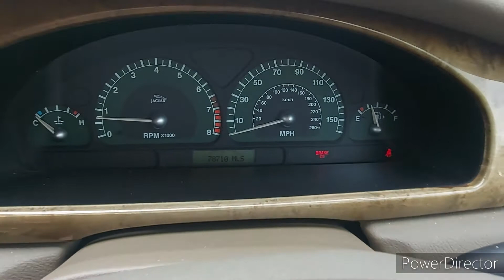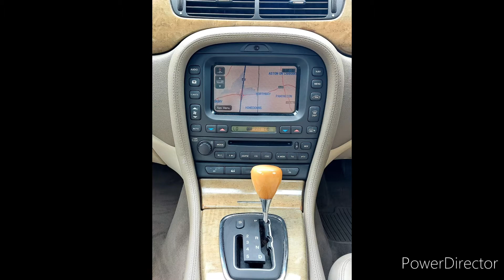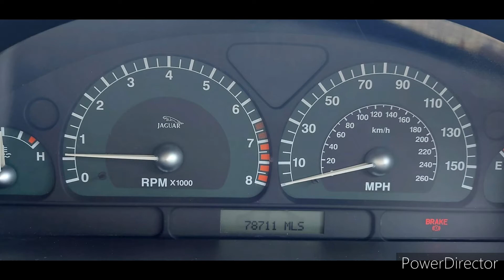BCA Purchase Jaguar S Type 3 Litre V6!!! Will it make a profit?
Our latest adventure to BCA (British Car Auction) at their Bridgwater location! We've  purchased a very comfy 3.0 V6 Jaguar S Type Big Cat Cruiser that gave us an extremely comfy 70 mile ride home!

This is just one of many cars we flip for a profit (and on the odd occasion a loss too). As we get to understand what we're actually doing with our YouTube videos, we'll start showcasing better videos where we might actually film ourselves tinkering with cars and all the other stuff we do!

We'll show how we buy cars from BCA and sell on Facebook Marketplace, Ebay and Autotrader and give you some hints and tips (we're also open to constructive criticism too) ranging from collecting and inspecting the vehicles, valeting and detailing, taking photos and writing descriptions.